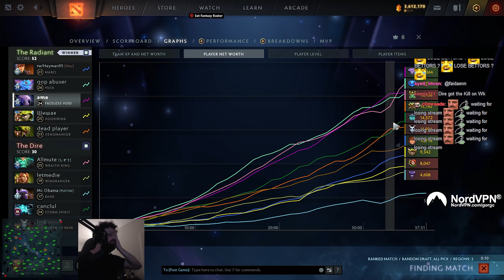My WORST Faceless Void Build (It Somehow Works)